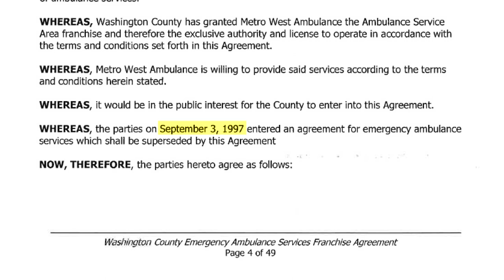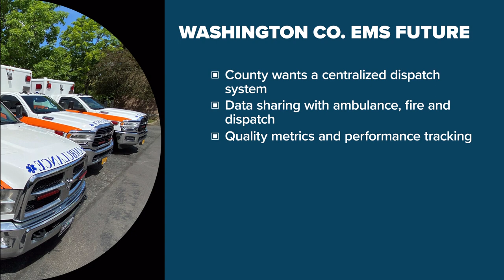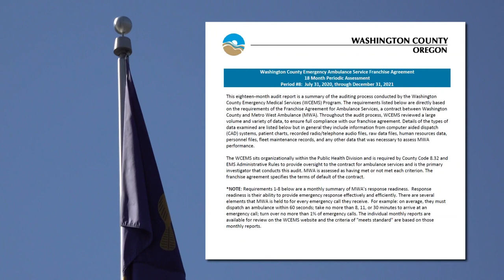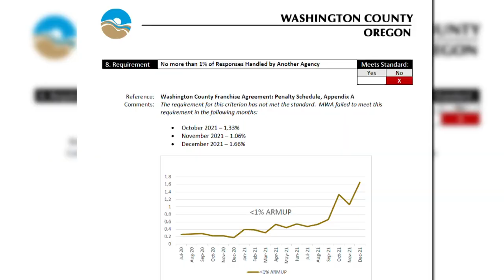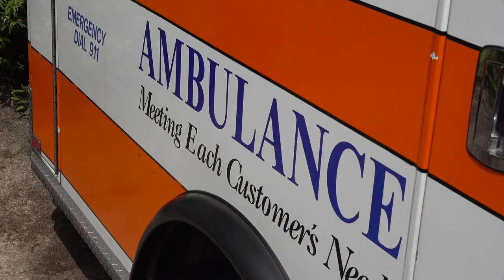Washington County overhauling EMS system, 'not related' to ambulance service not meeting benchmarks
County leaders said the modernization has been in the works for years and is not a product of lacking EMS performance, however public records show ambulance response has fallen short of county benchmarks in recent months.